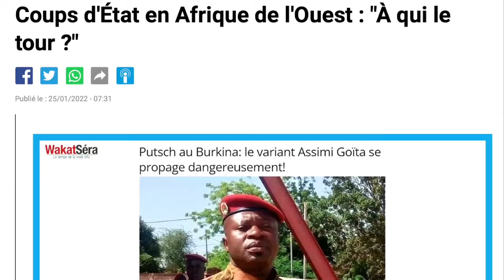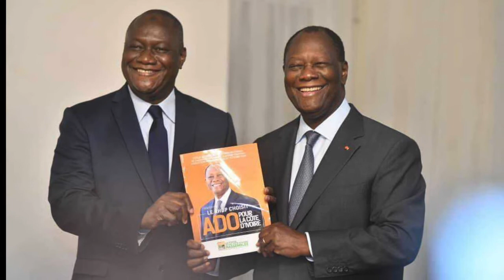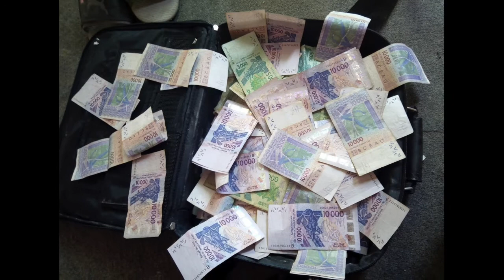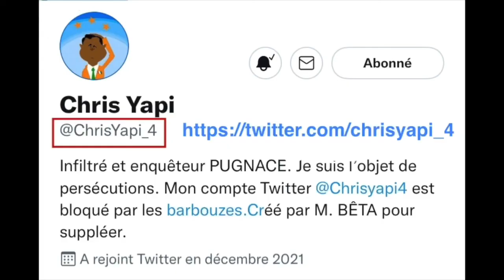PRIME ANTI COUP D’ÉTAT AUX GÉNÉRAUX DE L’ARMÉE IVOIRIENNE : LA HIÉRARCHIE MILITAIRE CADEAUTÉE.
CHRIS YAPI VOUS LIVRE LES DÉTAILS.

Le mercredi 2 février 2022, les Ivoiriens ont assisté à la traditionnelle cérémonie de présentation des vœux à Alassane Ouattara au palais présidentiel. Un fait notable dans cette ambiance insolite de coups d’État dans la sous-région : il fallait montrer patte blanche. La haute hiérarchie militaire a bien compris qu’il fallait donner des gages de sûreté à l'octogénaire nerveux, fébrile et agité, qui est devenu paranoïaque et insomniaque. Il est devenu craintif et fait des nuits cauchemardesques dans lesquelles des coups d’État militaires le hantent. L’homme est à bout de souffle et s’agrippe à n’importe quelle flatterie qui peut lui donner un sentiment de sécurité.

Voir d’autres vidéos en lien avec celle-ci :

- PRIME ANTI COUP D’ÉTAT : LA GENDARMERIE RÉCLAME SA PART DES 5 MILLIONS DE FCFA PROMIS PAR ALASSANE OUATTARA

- LES 5 MILLIONS DE FCFA PROMIS AUX SOLDATS IVOIRIENS POUR CONJURER LE COUP D’ÉTAT FONT DES VAGUES

- ALERTE AU PALAIS PRÉSIDENTIEL : ALASSANE OUATTARA EN PLEINE PARANOÏA APRÈS LE COUP D’ÉTAT EN GUINÉE CONTRE LE TROISIÈME MANDAT